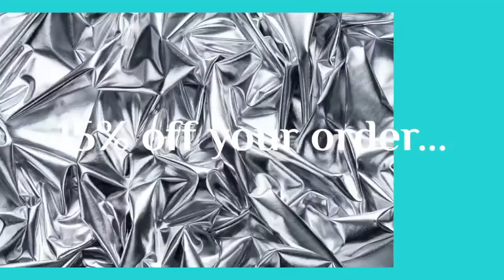We are Talking with Thick In LA Ent. and St. Julian. SS Dionne Productions -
We are talking with the Creators and owners of Thick La Ent. Yes Host Dionne Johnson and her Co-host Big Homie Quan will be talking with Danielle, D.A.S. @bougie_ chic who is a true entrepreneur and believes that you should say less and do more, we have Nese who has her on clothing brand + sizes called Pink Curvez and she ships international ,there is Tiana Burton who is a curator, entrepreneur, and loading Doctoral degree, and last but certainly not least Arrion who is the owner of @pluslosangeles and a plus size visual consultant. Each of these women are truly the definition of the song "I'm every woman" . And coming in to greet these lovely ladies is the all around businessman of Compton. Prince St. Julian himself will be in the room. St. Julian has several businesses and a foundation in Compton; he is one of the show's Compton All Stars. This is going to be a show to talk about for a while. Thick LA Ent has a Rooftop Event that is happening July 23 from 1pm to 8pm at the MayFair Hotel.